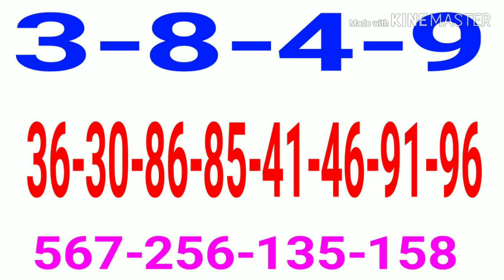Time Bazar open to close strong ank today 30-08-19